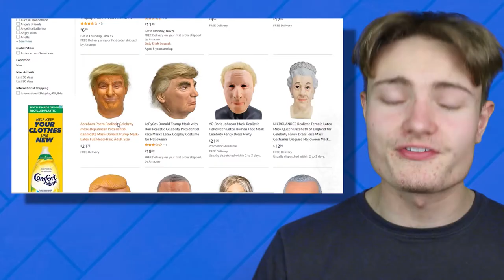Tom Williams - Profile